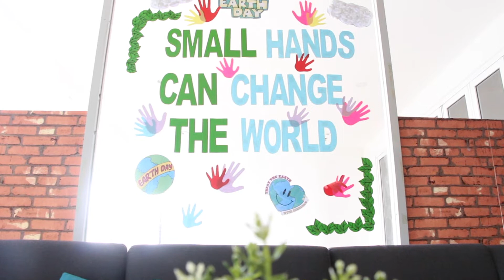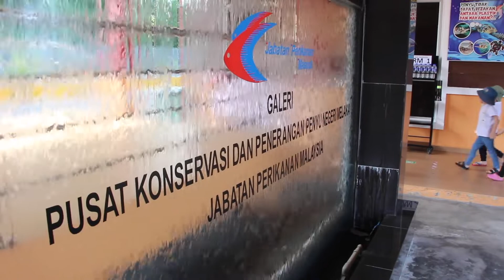Earth Week 2023 - Inspiring Agents of Change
As part of our Earth Week Celebration, we organised a series of activities, from the importance of plants and trees to animals and their natural habitat as well as our role in protecting and saving the planet.

Special thanks to our partners from My Animal Clinic, Jabatan Pertanian Negeri Melaka as well as Sungai Project for supporting our Earth Week programme to inspire agents of change.

Hatten Edu Cates is committed to inspiring agents of change.  We inspire our children to learn about and adopt sustainable behaviours, which in turn makes them influencers to motivate others to make these behaviour changes in their communities and around the world.